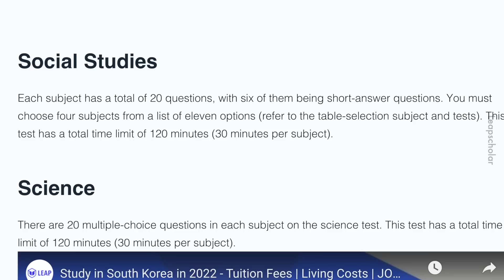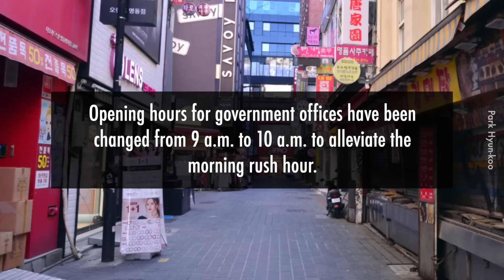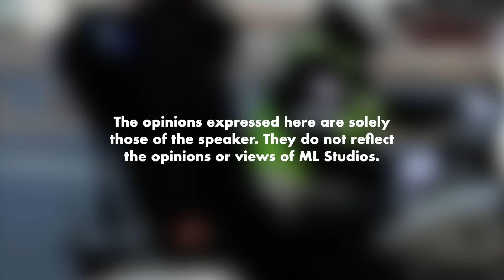Ini Peperiksaan yang Paling Serius di Dunia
Mak ai sampai flight kena berhenti sebab exam ni, pressure betul.